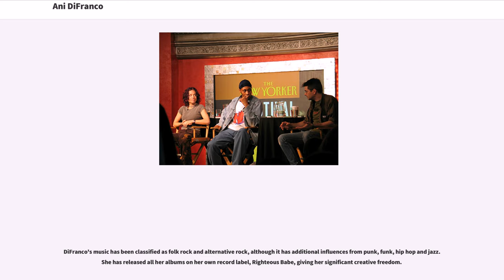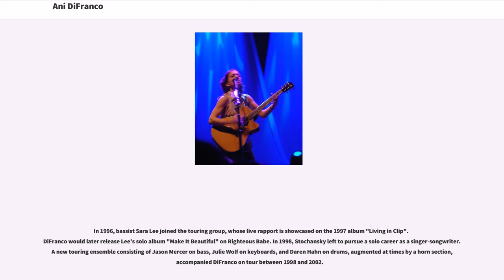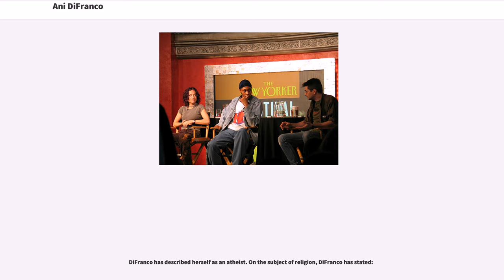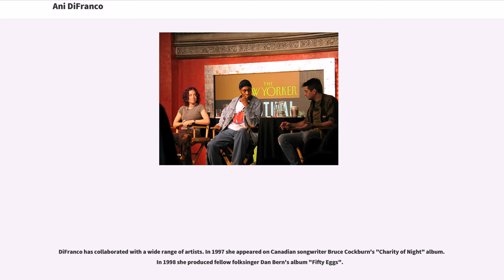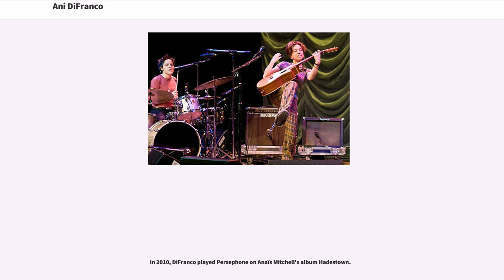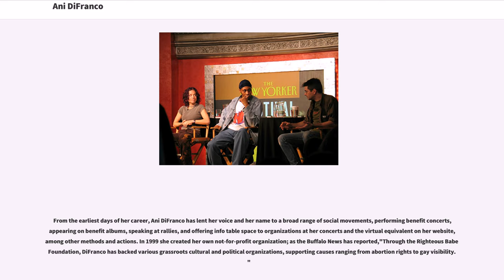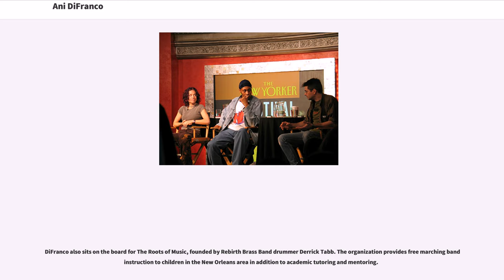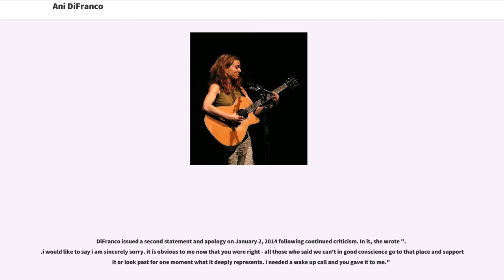Ani DiFranco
#1970 births
20th-century atheists
21st-century atheists
Living people
American acoustic guitarists
American anti–death penalty activists
American atheists
American buskers
American contraltos
American female guitarists

Angela Maria "Ani" DiFranco (; born September 23, 1970) is an American singer, musician, poet, songwriter, and activist. She has released more than 20 albums. DiFranco has received positive feedback from critics for much of her career.

DiFranco's music has been classified as folk rock and alternative rock, although it has additional influences from punk, funk, hip hop and jazz. She has released all her albums on her own record label, Righteous Babe, giving her significant creative freedom.

DiFranco supports many social and political movements by performing benefit concerts, appearing on benefit albums and speaking at rallies. Through the Righteous Babe Foundation DiFranco has backed grassroots cultural and political organizations supporting causes including abortion rights and LGBT visibility. She counts American folk singer and songwriter Pete Seeger among her mentors.

DiFranco was born in Buffalo, New York, the daughter of Elizabeth (Ross) and Dante Americo DiFranco (died 2004), who had met while attending MIT. Her father was of Italian descent, and her mother was from Montreal. DiFranco started playing Beatles covers at local bars and busking with her guitar teacher, Michael Meldrum, at the age of nine. By 14 she was writing her own songs. She played them at bars and coffee houses throughout her teens. DiFranco graduated from the Buffalo Academy for Visual and Performing Arts high school at 16 and began attending classes at Buffalo State College. She was living by herself, having moved out of her mother's apartment after she became an emancipated minor when she was 15.

DiFranco started her own record company, Righteous Babe Records, in 19...